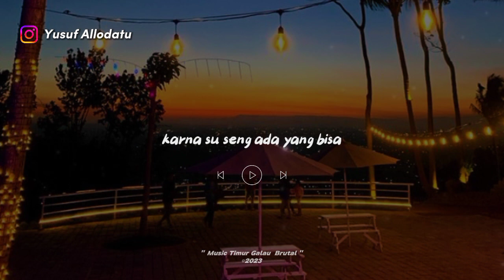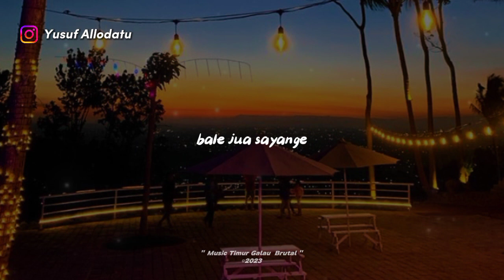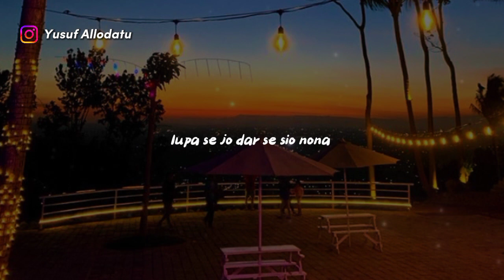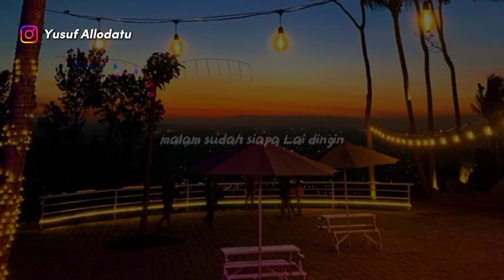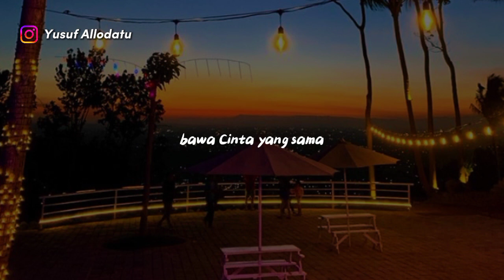Seng Bisa Jau " Andro seran ~ Lirik Lagu Timur Galau 🎧❤️🥀.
Lirik lagu Timur Galau Brutal
Editor Video Lirik by.Yusuf Allodatu

Tag.